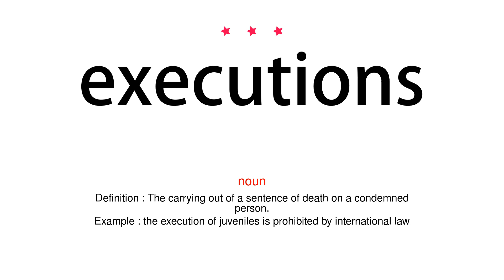How to pronounce executions - Vocab Today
The pronunciation of the word executions in Amercian accent is demonstrated in this video. If the word is from another language, such as brand name, it will be pronounced in its original language. Based on the word frequency, this is of 3 stars difficulty.

The word executions has the following meanings:
1. (noun)
Definition : The carrying out of a plan, order, or course of action.
Example : he was fascinated by the entire operation and its execution
2. (noun)
Definition : The carrying out of a sentence of death on a condemned person.
Example : the execution of juveniles is prohibited by international law